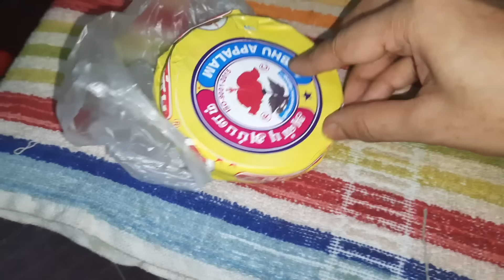চুল থেকে হাতের নখ,এতো কাজ করেও নিজেকে আপডেট করতে ভুলি না//গুণগত মান বৃদ্ধি করতে হয়।